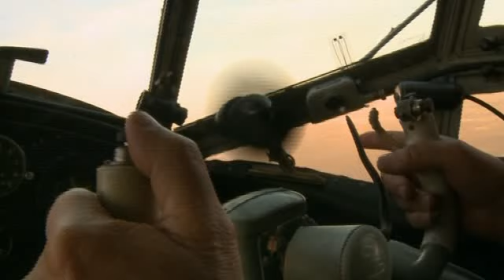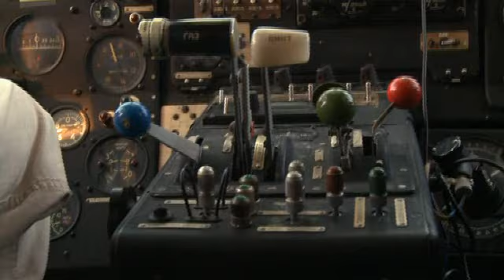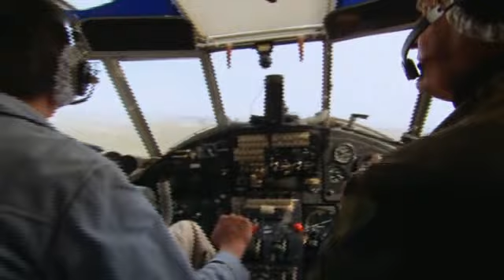Expeeition 50. Breitengrad - Folge 1 - ARD Doku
tvp-expedition50grad-s01e01-xvid